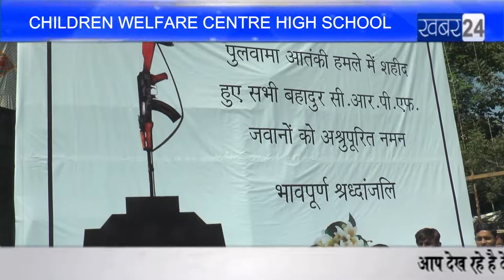Children Welfare Centre High School and religious heads mourn the death of martyrs